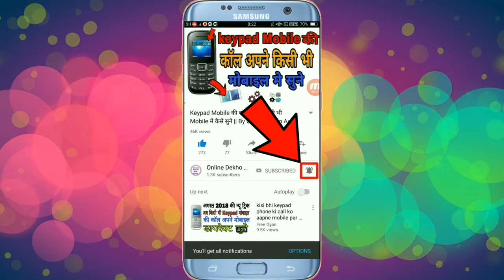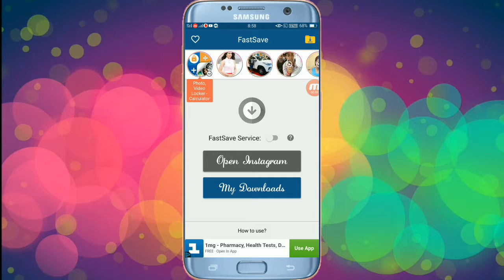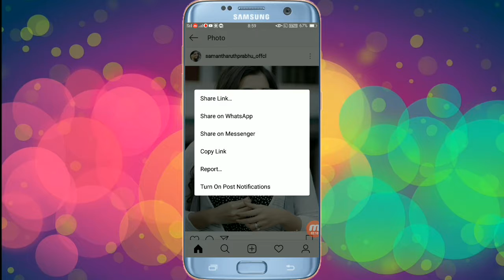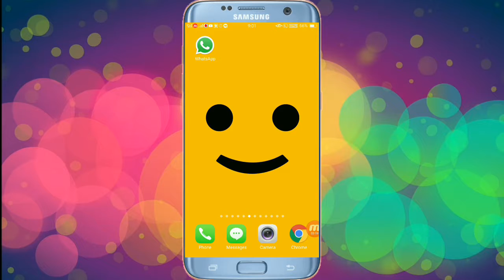How To Download Instagram Photo & Videos || By Online Dekho Aur Sikho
* हेल्लो दोस्तों मेरा नाम है राहुल कुमार' और आप सभी का  बहुत-बहुत स्वागत है मेरे youtube चैनल Online Dekho Aur Sikho में अगर हमारी विडियो आपको पसंद आये तो Plese विडियो को LIKE जरुर करे और COMMENT कर के जरुर बताये की ये विडियो आपको कैसा लगा..

NOTE:-ALL THE IMAGES/PICTURES/MUSIC SHOWN IN THE VIDEO BELONGS TO THE RESPECTED OWNERS AND NOTE ME..I AM NOT THE OWNER OF ANY PICTURES/IMAGES AND MUSIC SHOWED IN VIDEO !

PLESE VIDEO PASAND  AAYE TO VIDEO KO LIKE AUR SHARE JARUR KIJIYE..